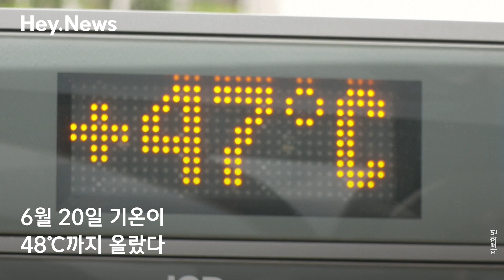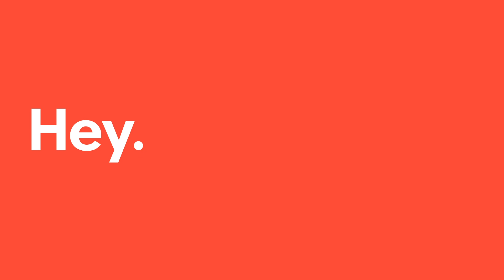기후 변화 때문에 지구에 생긴 일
세계 곳곳이 기상 이변을 겪는 이유. 기후 변화 때문이다.